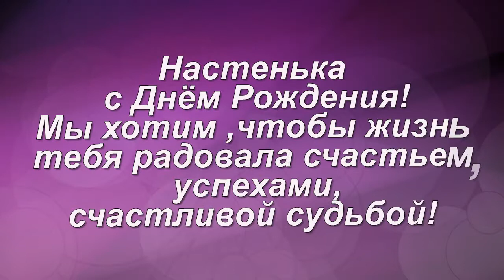С ДНЁМ РОЖДЕНИЯ